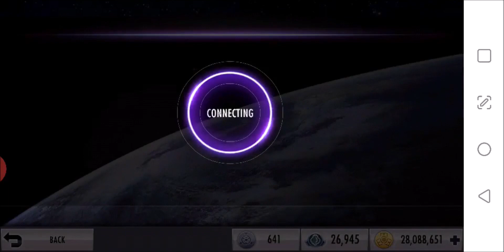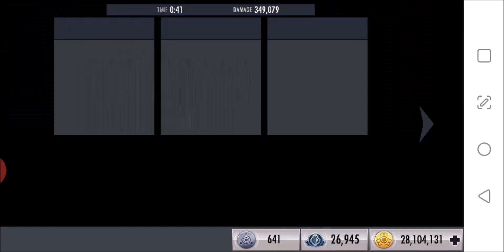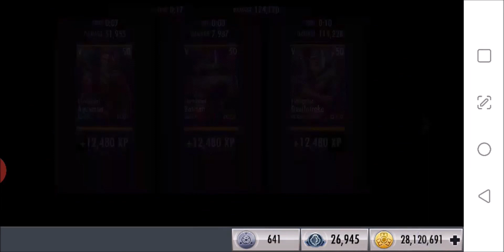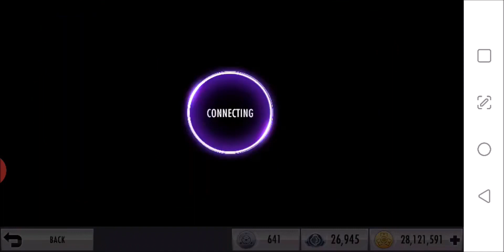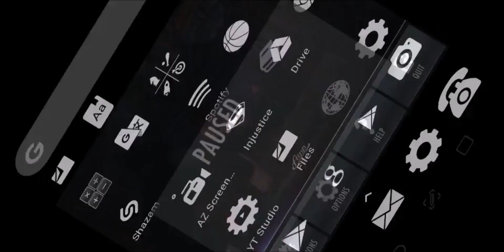Q&A S08 E16: Susan Palwick, Sorry to Bother You, Speed & Power, Where to Spend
A huge THANK YOU to our Patrons:
Console peasant, Edwoon, ("last word" tier)
Mohammed Albshaiti  (“your message here” tier)
Daniel Simonson, Shawn Farrell, Aaron Maule, Michael DeVries, Brandon C, irvin ruiz, Eddydoo ("Credited Supporter" tier),
Chris Wolff, Scarlet Dani, Awesomegamer 241, Pavu RS, Gavin Mallott, & Isfar E ("Gratitude" tier,

@Care (DOJ Gears)
@sun gaku (Speed & Power)
@R3L14N (Spending Currencies)

How to listen to this as a podcast instead:
Podcast Name: BDCKR Gaming